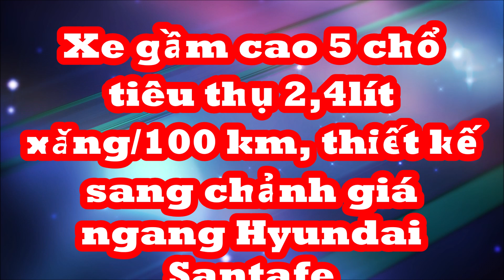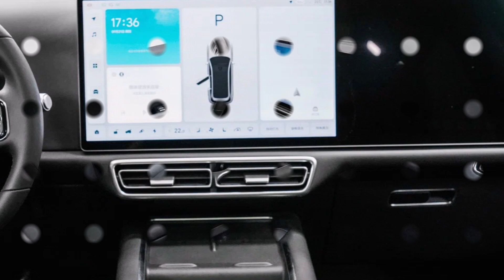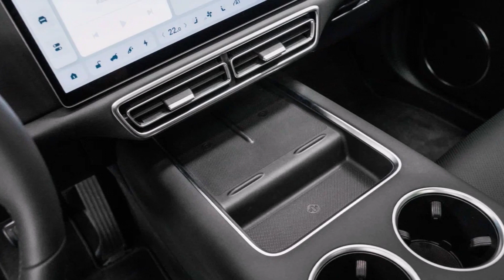Mở bán xe gầm cao 5 chổ tiêu thụ 2,4lít xăng/100 km, thiết kế sang chảnh giá ngang Hyundai Santafe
Li Auto L7 là mẫu xe SUV hạng sang sở hữu nội thất tiện nghi, công suất tối đa lên tới 440 mã lực nhưng chỉ tiêu thụ 2,48 lít xăng/100 km.